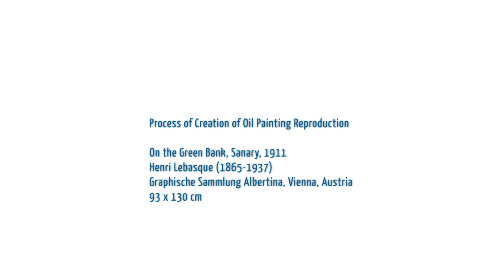On the Green Bank, Sanary - Lebasque | Art Reproduction Oil Painting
Painting Title: On the Green Bank, Sanary, 1911
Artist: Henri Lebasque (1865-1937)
Art Movement: Impressionism
Location: Graphische Sammlung Albertina, Vienna, Austria